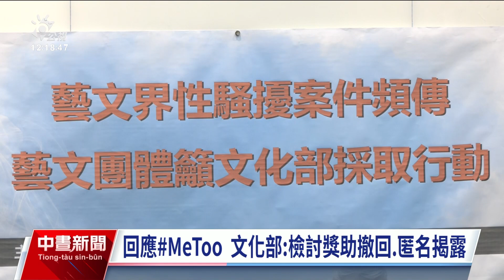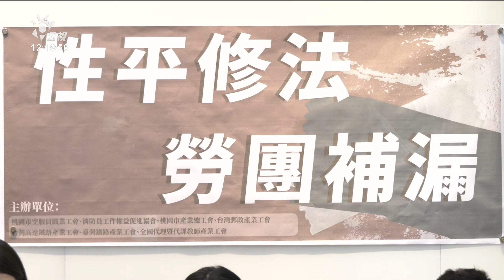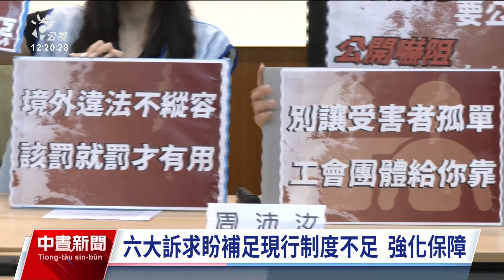文化部檢討逾130項獎補助要點 增撤回機制放寬匿名揭露｜20230718 公視中晝新聞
從6月開始，全台掀起#MeToo浪潮，無論是政治、藝文或學術界，都陸續性騷相關爭議。文化部宣布，要全面檢討超過130項的獎補助要點，增加撤回機制、放寬匿名揭露等條件。藝文團體認為，如何認定、回溯都還需要考量。至於立法院從17日開始，進行性平三法的修法工作，行政院長陳建仁上午也到立院臨時會，就「性騷擾防治相關事宜」進行專案報告並備質詢。